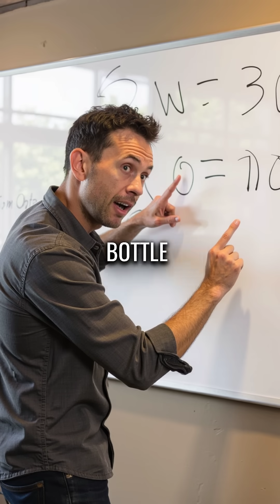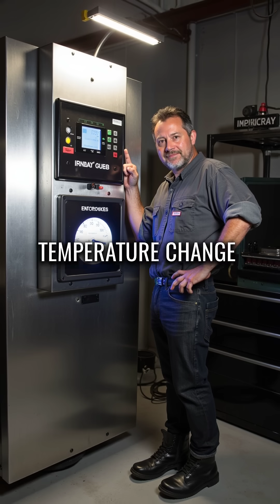Oil Companies Don't Want You to Know This Engine Secret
your engine's life depends on centistokes not bottle numbers